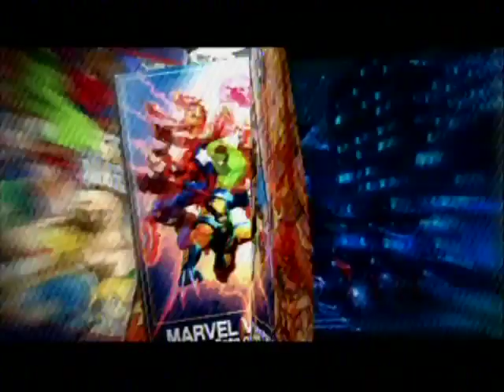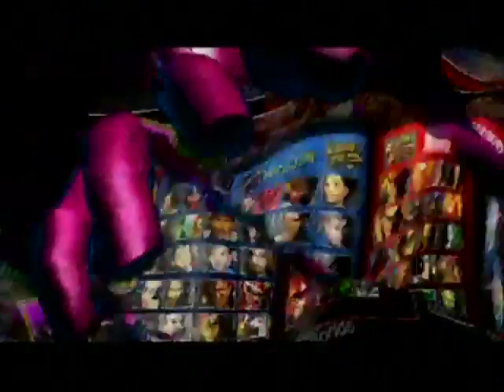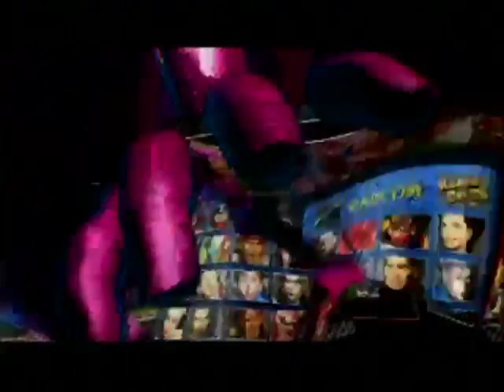UMvc3 Nova Strider Hiryu Wesker playthrough arcade mode on ps3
TAG: UMvc3 Nova Strider Hiryu  Wesker playthrough arcade mode on ps3 Captain America Akuma
Dormammu Arthur
M.O.D.O.K. Dante
Phoenix Felicia
Sentinel Hsien-Ko
Super-Skrull Ryu
Taskmaster Trish
X-23 Zero "